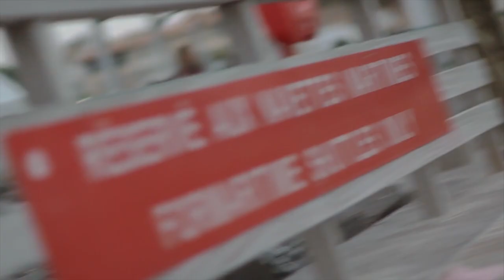Зарина Бугаева - Сестра (teaser HD)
Режиссер-постановщик -  Артур Хасанов, Зарина Бугаева
Оператор - Артур Хасанов
Cценарий - Артур Кенчешаов
Актеры - Карина Бугаева
Исполнитель - Зарина Бугаева
Слова -
Аранжировка -
Режиссер монтажа - Георгий Мацукатов
MU&H -